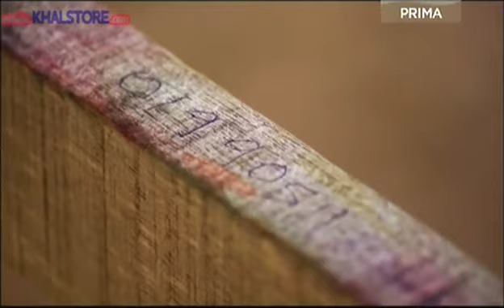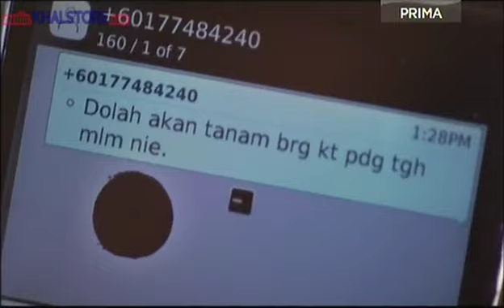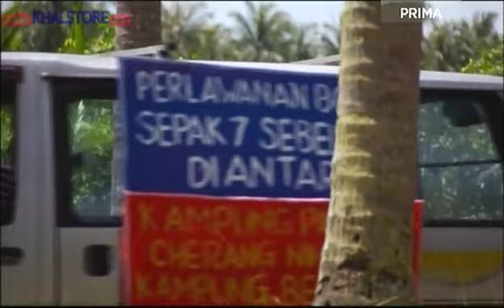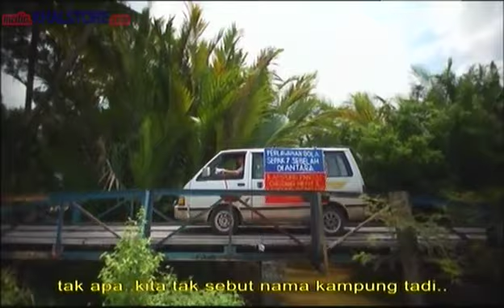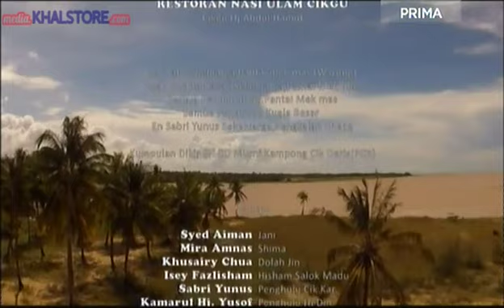sebuah piala seekor kambing